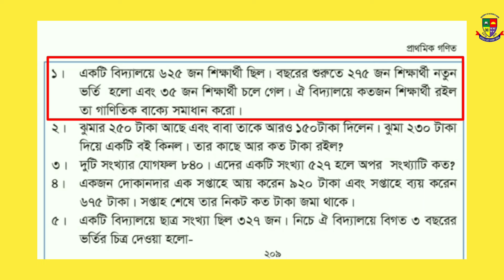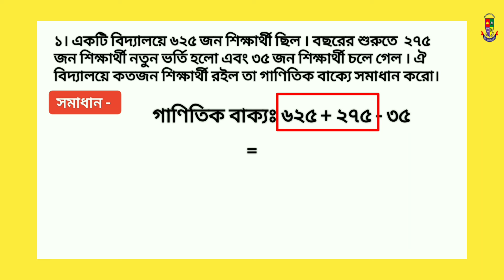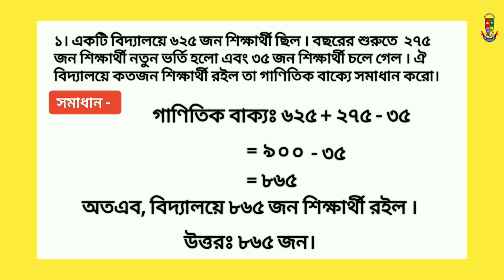দ্বিতীয় শ্রেণি।। গণিত।। বইয়ের পৃষ্ঠা ৭০ এর ১ নং।। class two mathematics book. page-70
বইয়ের পৃষ্ঠা  ৭০ এর  ১ নং
= নতুন বই = New book = Page 70 er 01 no

# class two Math Book Bangladesh.
# class 2 math new book bd.
# ২য় শ্রেণির গণিত  বই, পাঠ- ৭০